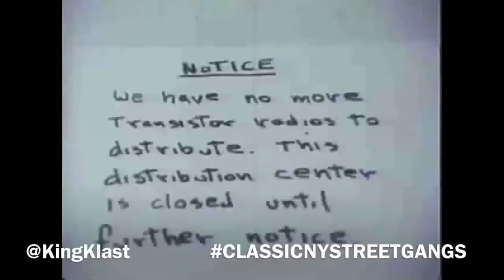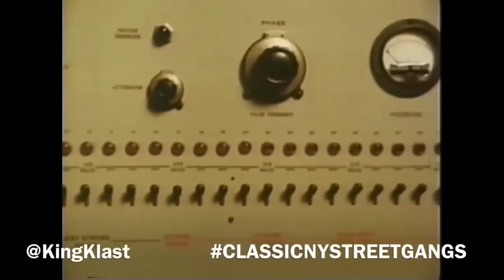Young Skulls 1976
Rare Footage With Audio Bronx, N.Y. 1976